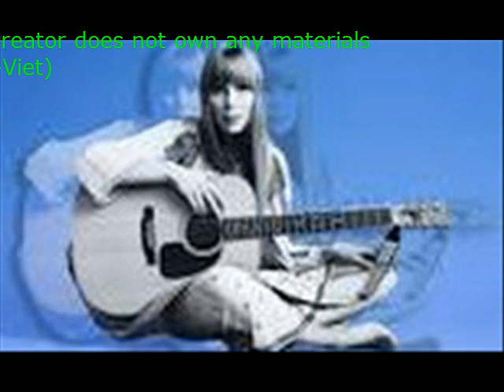A Desire for the Best “All musicians welcome Bring your instrument and come rock the holiday with